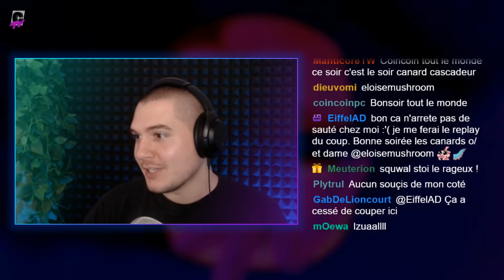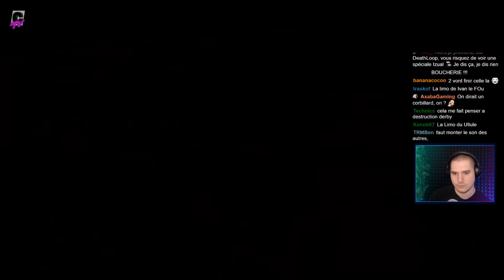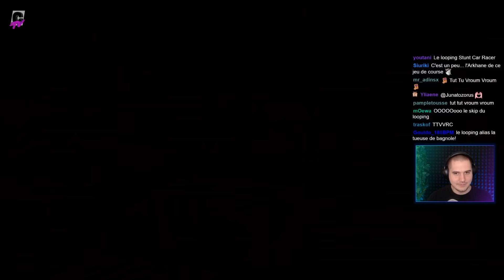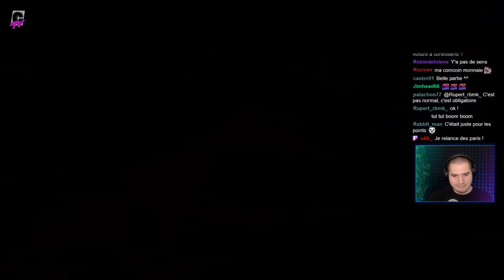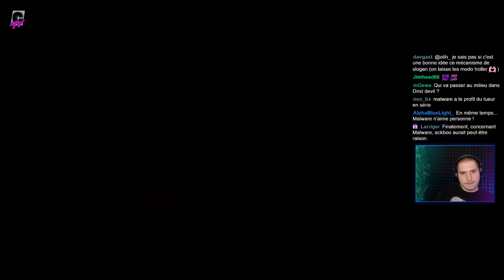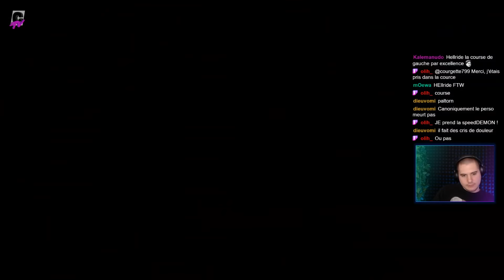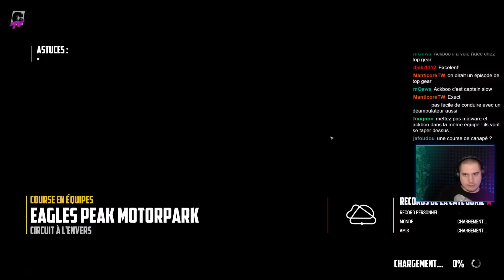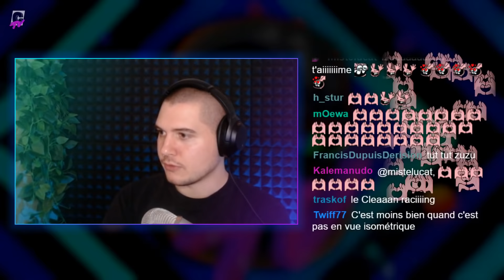LET'S CRASH | Soirée spéciale Wreckfest avec la rédac et les vétérans du serveur